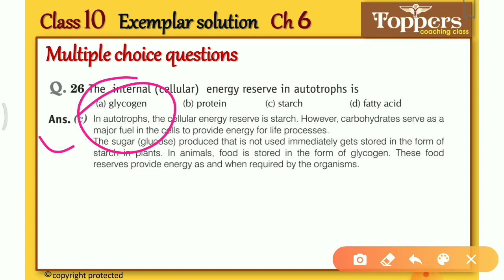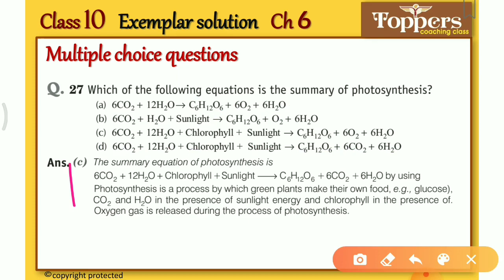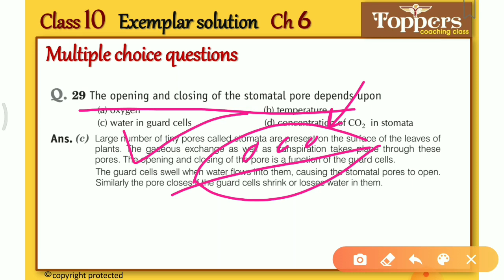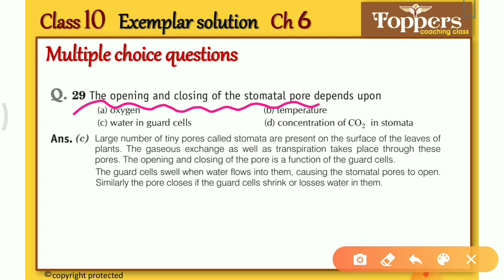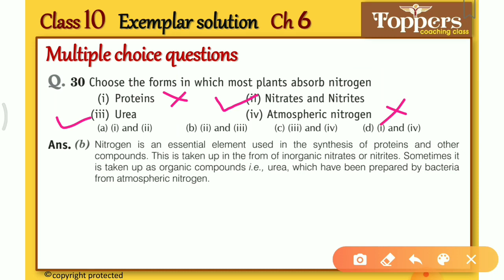Life process exemplar solution | class 10 science exemplar solution | Q26-Q30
Ncert (Exemplar) solution|Class10|Science|Chapter6|Q26-30|Life Process by Toppers Coaching Class
  Friends in this video i explained some important exemplar questions of RESPIRATION & EXCRETION. I hope this video will clear some of important concepts of respiration.